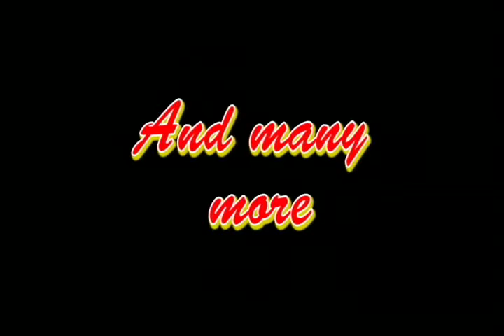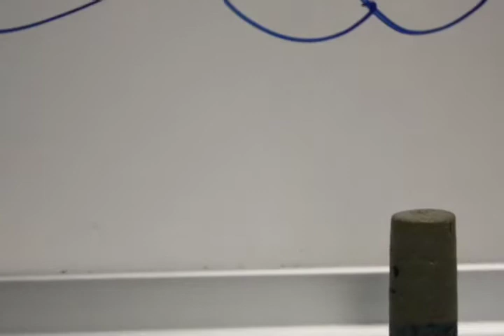The Adventures of CorkBuddy: The Movie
The acclaimed first flick by Promego Studios, originally for an animation class assignment became a full fledged stop motion video. The inspiration came from Anton Tsyboulia who brought a cork to class that had a face and suite painted on him. Please forgive the title slide "Corkan Studios" we used that only for the purposes of the class assignment. This film has two film festivals lined up for it in the near future and we hope to win. Please rate, and expect more videos this summer!